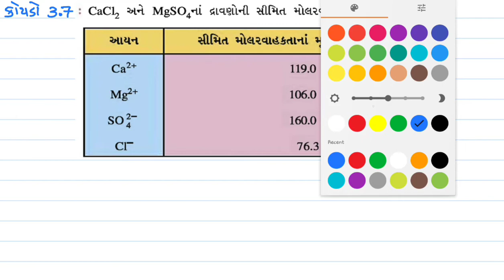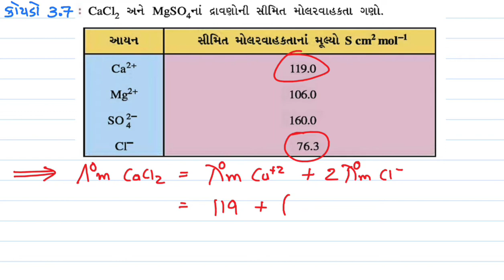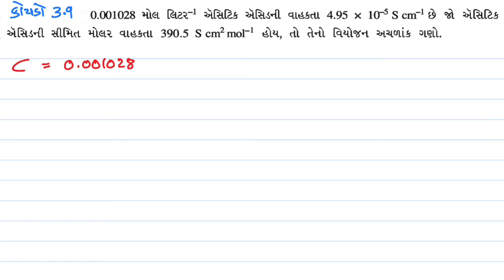Lec-29 Electro Chemistry | Kohlrausch's law | NCERT examples of Conductivity | 12th NCERT/JEE/NEET